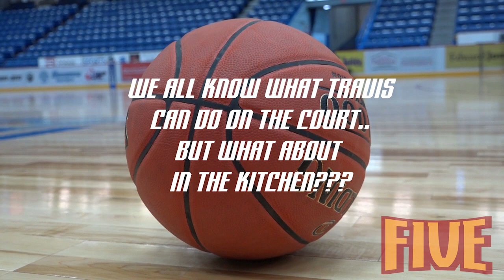A Travis Releford Story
Here's an inside look at Travis Releford, as he talks growing up in Kansas City, to life in Sudbury, and his cooking skills